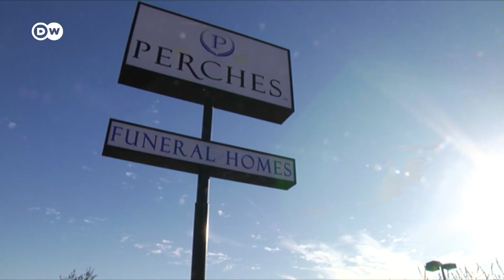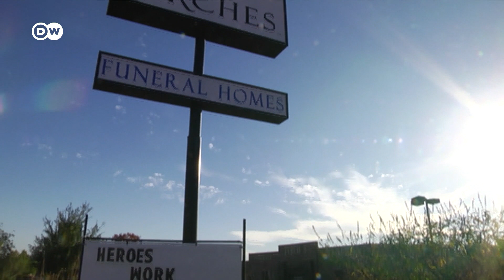Коронавирус: спецрепортаж DW из очага пандемии на юге США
Эль-Пасо - наиболее пострадавший от пандемии город в Техасе. Каждый день там заражаются по 1700 человек. Власти боятся, что больницы скоро будут переполнены. Мало кто из местных жителей надеется на то, что администрация Байдена что-то изменит.